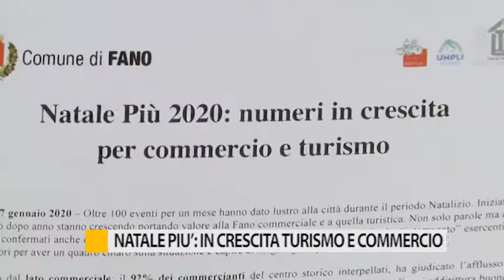Natale più Fano 2019: numeri in crescita tra turismo e commercio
Illustrati tutti i dati del Natale Più di Fano: numeri in crescita per i settori del commercio e del turismo.